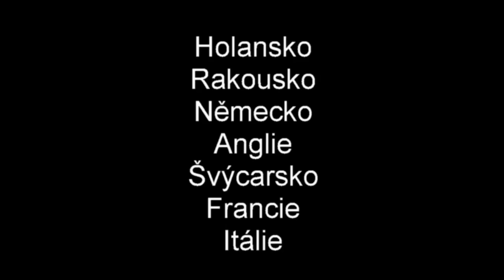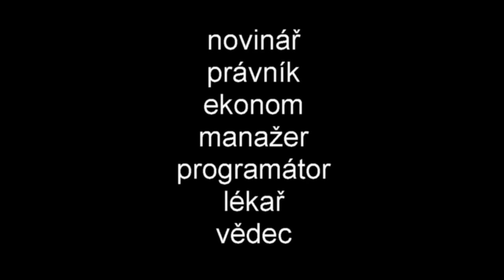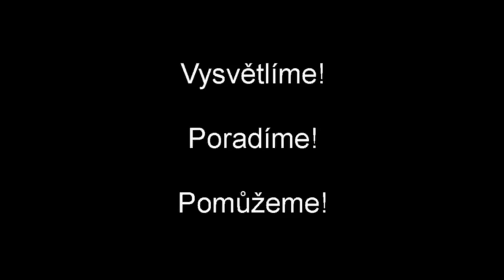Gymnázium Dr. Karla Polesného Znojmo Vás zve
Den otevřených dveří se koná 5. února 2016. Pozvánka platí pro všechny zájemce!